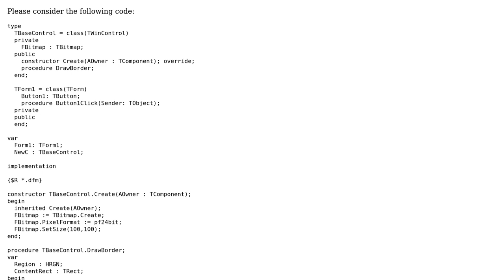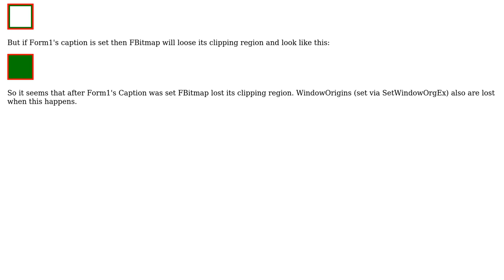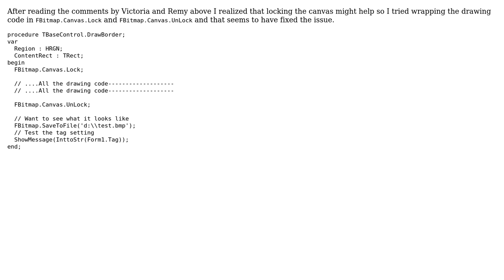TBitmap looses Clipping region after non-related graphics code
With thanks & praise to God, and with thanks to the many people who have made this project possible! You are responsible for your own actions.